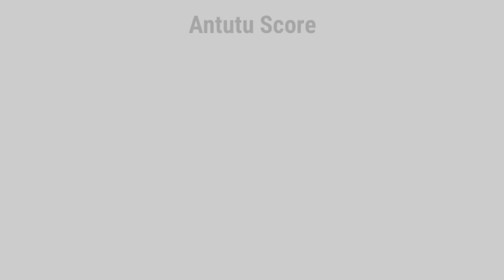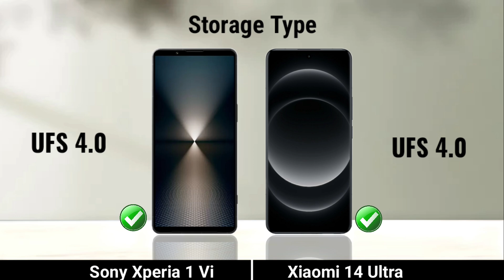Sony Xperia 1 Vi vs Xiaomi 14 Ultra: Full Comparison ⚡ Which is Best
Sony Xperia 1 VI vs Xiaomi 14 Ultra
Xperia 1 Vi vs Xiaomi 14 Ultra
Xiaomi 14 Ultra vs Sony Xperia 1 Vi
sony xperia 1 vi
xperia 1 vi
sony xperia 1 vi review
sony xperia 1 mark 6
xperia 1 vi review
sony xperia 1 vi camera
xperia 1 vi camera
xperia 1 mark 6
sony xperia 1 vi unboxing
xperia 1 vi unboxing
sony xperia 1 v
xperia 1 v
xperia 1 vi camera test
xperia 1 vi release date
xperia 1 2024
sony xperia 1 vi camera test
sony xperia 1 vi camera review
sony xperia 1 vi 2024
sony xperia 1 vi specs
xperia 1 vi specs
xperia 1 vi leaks
xiaomi 14
xiaomi 14 gaming test
xiaomi 14 vs 14 pro
xiaomi 14 pro review
xiaomi 14 global